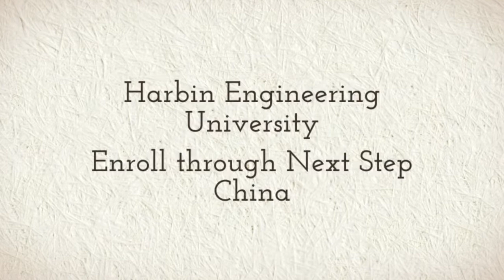Harbin Engineering University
Study at Harbin Engineering University with Next Step China. Learn Chinese, Bachelors, Masters, Doctorate or Degree Programs for as low as $250 USD